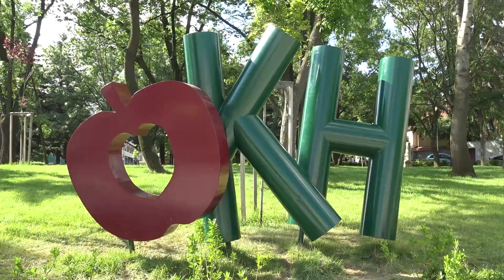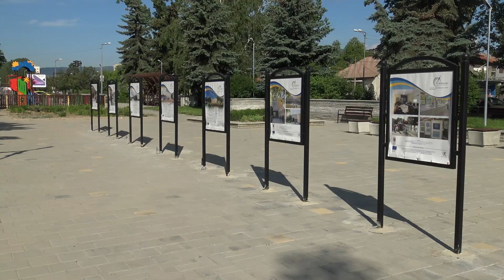Информационни табели в град Кюстендил